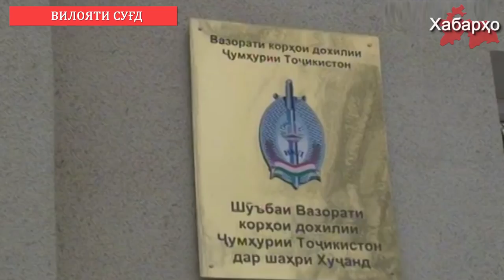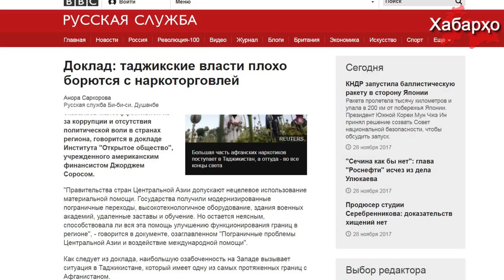Дар Тоҷикистон кормандони ВКД тиҷорати маводҳои мухаддирро ба роҳ мондаанд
Дар Тоҷикистон як гурӯҳ нашъаҷаллобон  дастгир шудаанд, ки аз тарафи корманди ВКД сардори мешудааст.